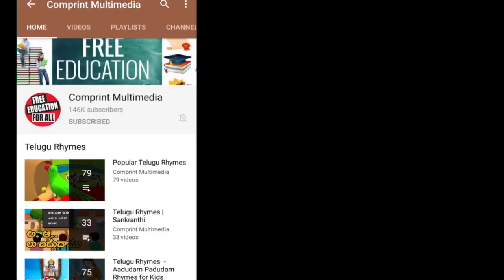Konga Thalli Song | కొంగ తల్లి | Nursery Rhymes For Children | Cartoon Rhymes | Bommarillu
Konga Thalli Song. We bring the latest rhymes for children. Bommarillu channel is designed to make your children learn all-time famous rhymes. By watching these rhymes, children can grow their knowledge and also get engaged with colorful animations.